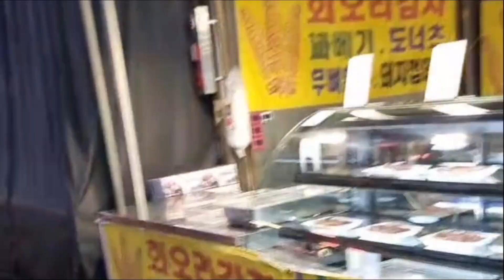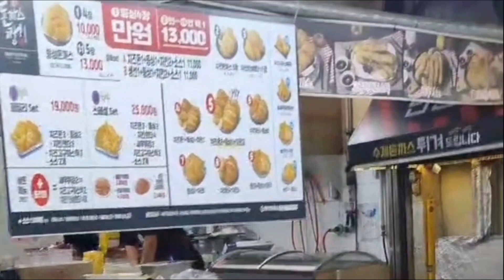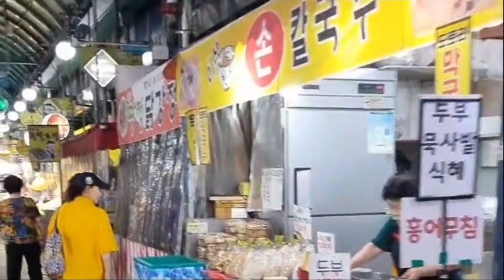[시장구경] 서울 중랑구 면목시장 🍜 사람이 많이 사는 동네의 전통시장 경기는? 🍆